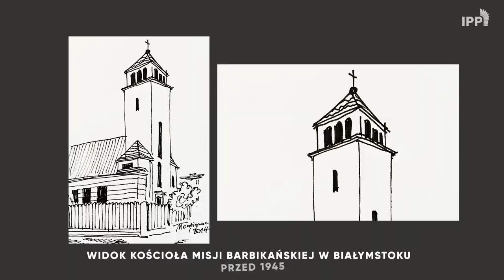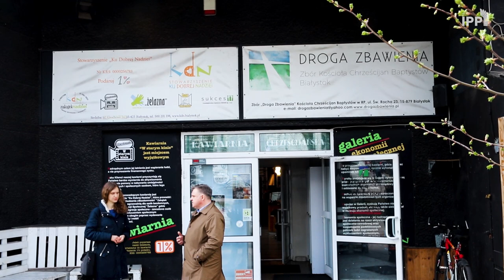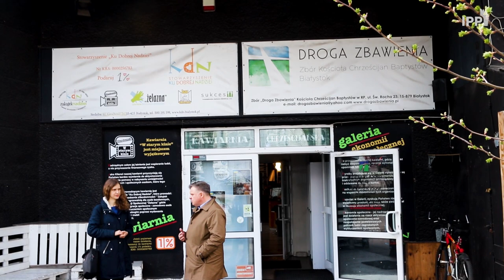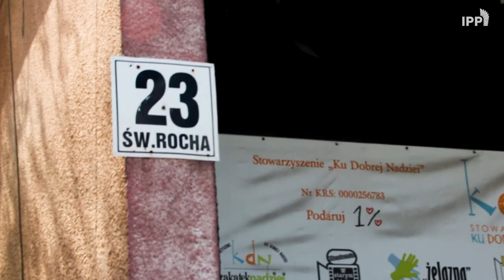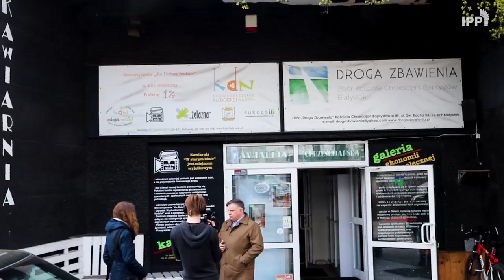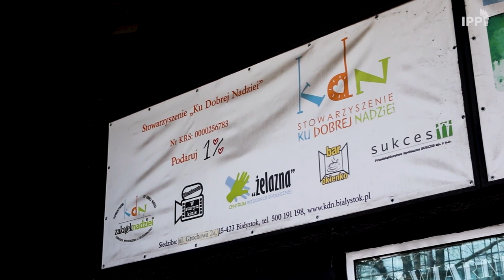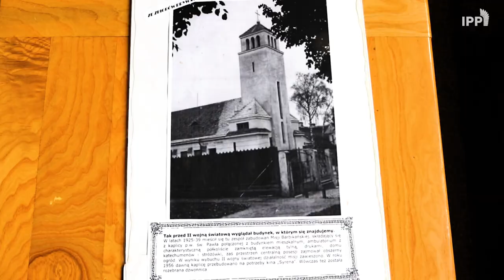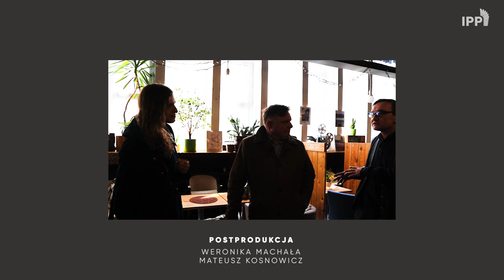"Wizytówka miasta"! Niezwykła historia CHRZEŚCIJAŃSKIEJ KAWIARNI w Białymstoku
Jaka historia kryje się za chrześcijańską kawiarnią w Białymstoku?
Zapraszamy na niezwykłą opowieść pastora Ireneusza Dawidowicza.'